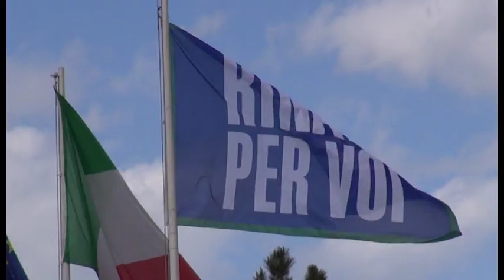Nuova Banca Etruria: ancora nessuna offerta. In corsa potrebbe esserci anche Bnl Bnp Paribas